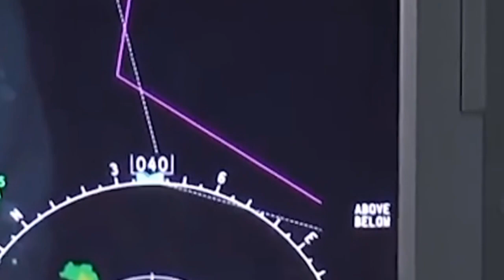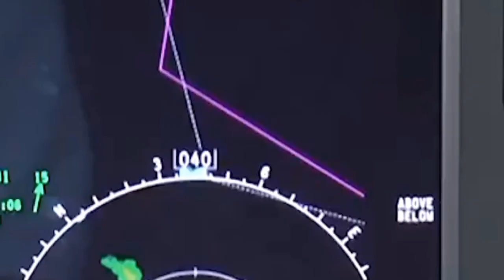lahore me artificial barish | lahore artificial rain yesterday